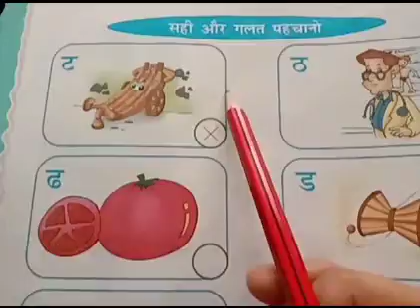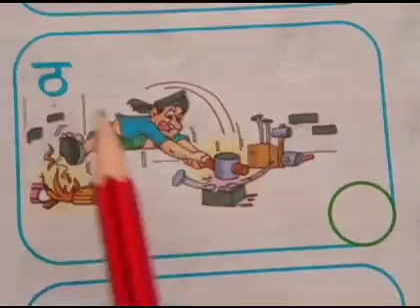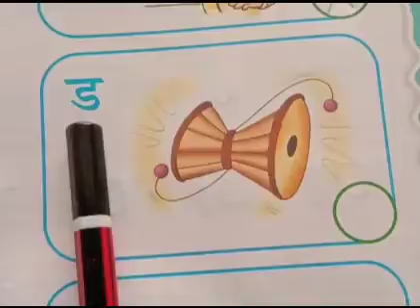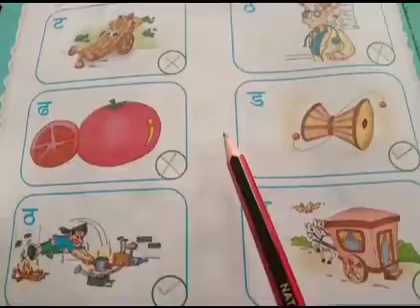सही और गलत पहचानो-pg no-50